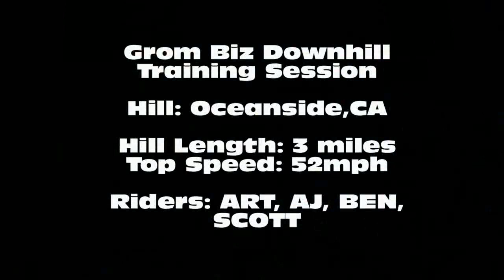Grom Biz Downhill training session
Grom Biz Downhill Team hit their local hill in Oceanside for a training session.

We had a variaty of boards but the chosen steering settings for the hill by all of our riders was.

20 deg in front
10deg in the rear.